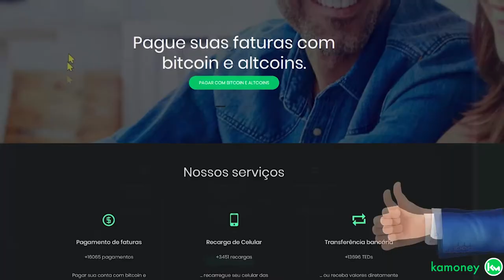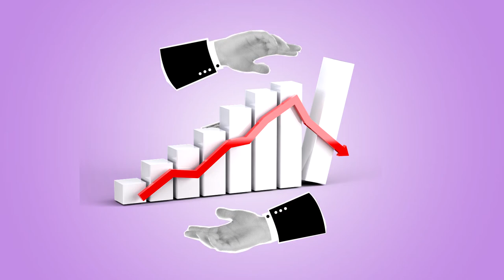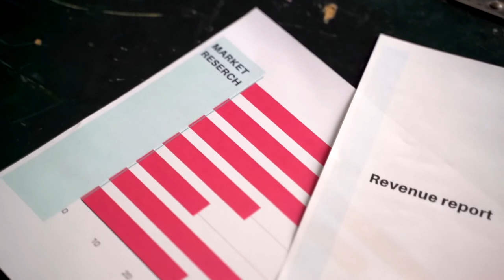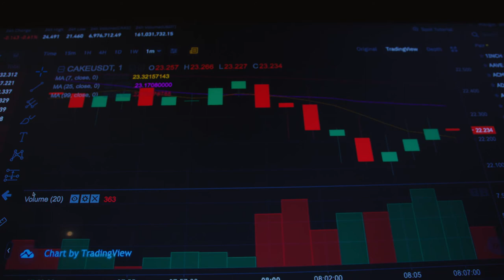PRINCIPAIS TOKENS DO METAVERSO CAEM ATÉ 50%!!